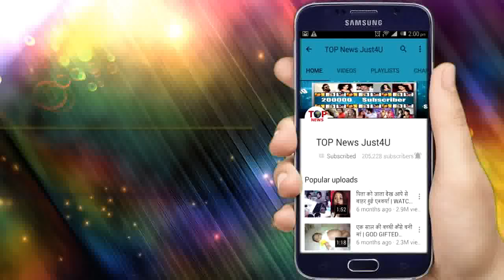Sanjivani 2: NEW PROMO!! जानिए SANJIVNI की पूरी कहानी और ड़ाक्टर की अंदेखी CHEMISTRY